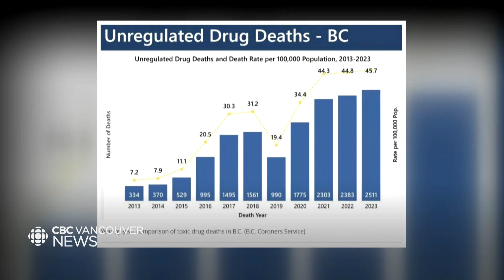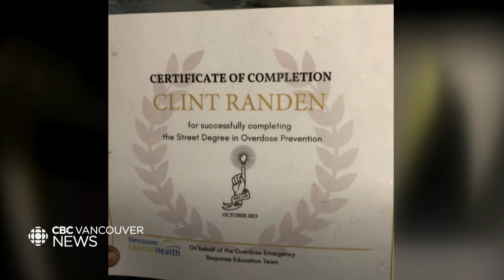Health authority offers 'street degree' program in drug overdose prevention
A first-of-its-kind certification program provided by Vancouver Coastal Health teaches current and former drug users skills such as how to administer naloxone. Shaurya Kshatri introduces us to some of the people working toward earning a street degree in overdose prevention.